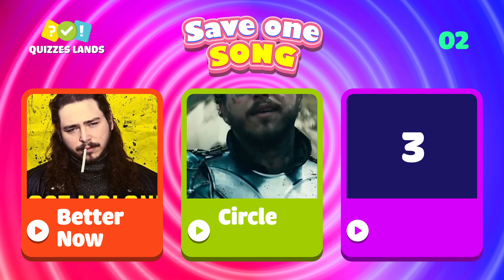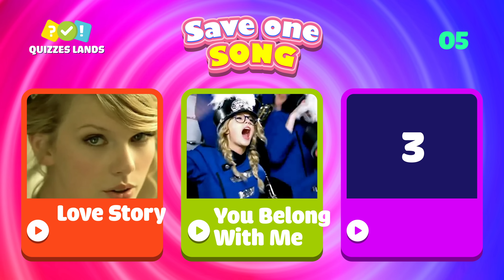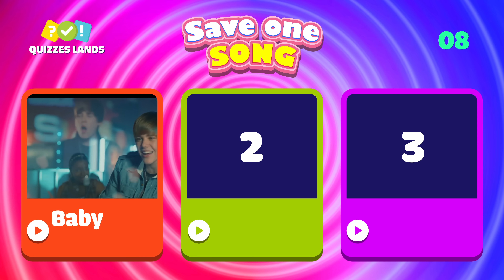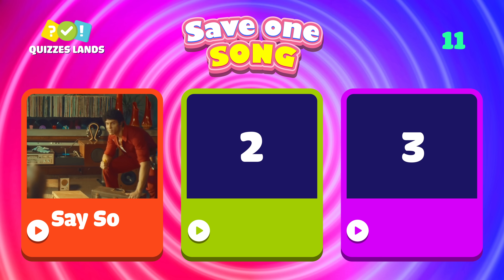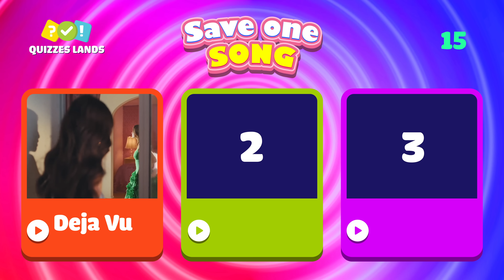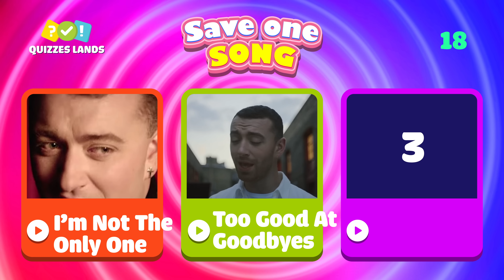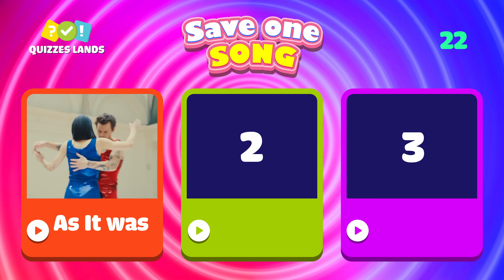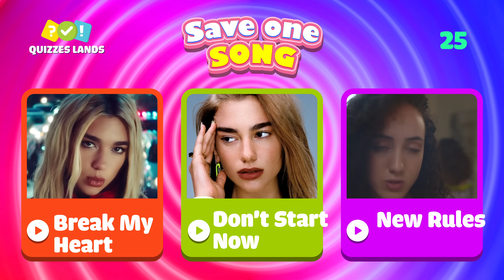Save One Song Challenge 📀 || Most Popular Songs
save one song challenge - Most Popular Songs. There are 25 choices for you.
Are you sure with your choice, have fun with it.